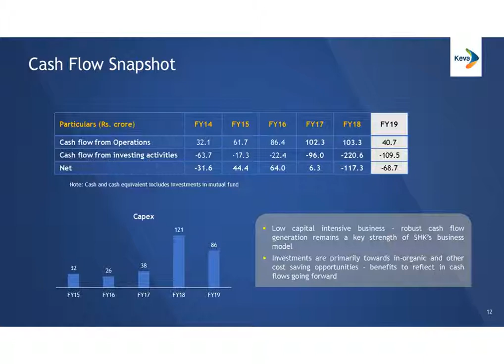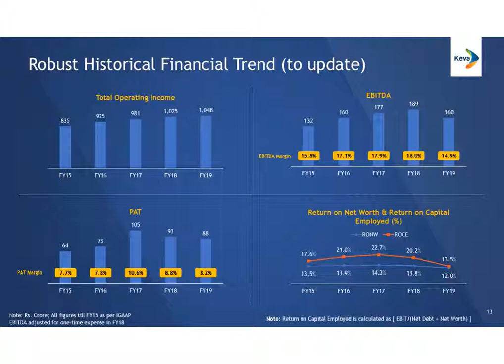S H Kelkar and Company Ltd Investor Presentation for March 2019 results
S H Kelkar and Company Ltd Investor Presentation for March 2019 results as published by the company